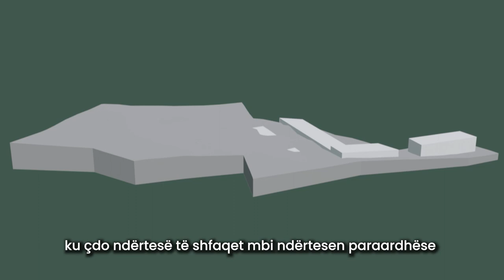Mangalem 21 | Projekti Kaimi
Përshëndetje,
Unë jam Klaudio Onuzi, Drejtor Kreativ dhe Themelues i BLOX Architecture.
Studio është themeluar në vitin 2016. Gjatë këtyre viteve kemi projektuar tipologji të ndryshme objektesh për Kontakt. Disa nga këto objekte janë
Helix në Kompleksin Magnet, Siri 1, Marga 1 dhe Siri 2

Sot kam kënaqësinë tju prezantoj projektin tonë më të ri, vazhdimin e kompleksit Mangalem 21

Projekti është i  vendosur rreth kodrave të zonës së Ali Demit në pjesën lindore të qytetit të Tiranës.
Konceptualisht dhe estetikisht, është modeluar me objekte lineare të cilat i përshtaten morfologjisë së tokës.

Masterplani formohet nga 6 objekte, 700 apartamente të cilat janë projektuar nga studio jonë si njësi modulare të cilat përsëriten në çdo objekt.
Këto njësi modulare janë projektuar në mëyrë specifike për këtë projekt.
Ato janë apartamente 1+1 53m2 , apartamente 1+1 60m2 dhe apartamente 2+1 83m2.
Nga forma e objektve krijohet dhe moduli i katërt, modul i lirë i cili varion në varesi të pozicionit nga garsonier në 2+1 95 m2.

Element thelbësor në projektim kanë qenë hapësirat rekreative, shkëputja e objekteve  nga rrugët dhe krijimi ndërmjet tyre i hapësirave të këmbësorëve.
Gjatë projektimit i kemi kushtuar vëmendje të veçantë potencialit të vendndodhjes , pamjeve dhe gjelbërimit.

E kemi arritur këtë duke bërë të padukshme infrastrukturën, e cila zhvillohet nëntokë, gjerbërim perimetral në skaje dhe oborre ndërmjet objekteve. Parkimi nëntokësor ka dy hyrje kryesore të cilat me anë të galerive lidhin objektet ndërmjet tyre. Vetëm 30% e pronës është e zënë me ndërtim

Elemet tjetër që ka ndikuar në projekt është disinveli i cili nga pika më e ulët në pikën më të lartë është 19m, prandaj vendosja e objekteve është konceptuar me mbivendosje volumore ku çdo ndërtesë të shfaqet mbi ndërtesen paraardhëse në menyre që të ketë pamje të qartë, diellëzim dhe ajrim të mirë. Kjo mbivendosje ndihmon dhe në lidhjen e objekteve me terrenin ekzistues në mënyrë që të kemi pak ndërhyrje në të.

Ngjyrat janë një veçori tjetër e këtij projekti, ku çdo objekt ka ngjyrën e tij identifikuese.
Ngjyrat frymëzohen nga Kompleksi Mangalem 21 por trajtohen ndryshe në fasadë. Objektet janë konceptuar të bardhë me ngjyra të plota në katet e para, të cilat kontrastojnë me gjelbërimin. Këto ngjyra ngjiten në vertikalitet me disa elementë estetikë në fasadë.

Ndërtimi i këtij masterplani ka filluar tashmë dhe pritet të përfundojë në fund të vitit 2024.